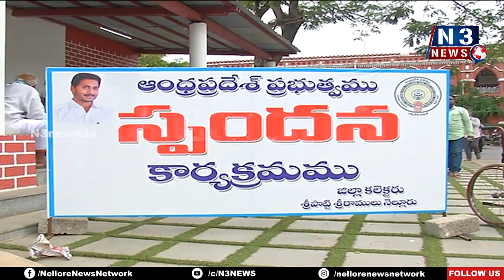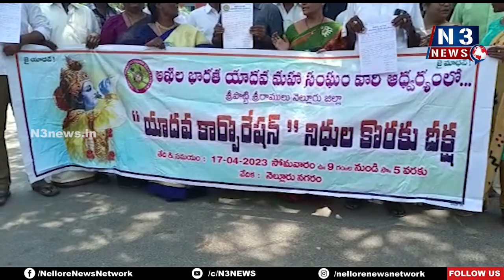నూత‌న క‌లెక్ట‌ర్ కు స‌మ‌స్య‌ల స్వాగ‌తం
స్పంద‌న‌కు వెల్లువెత్తిన అర్జీలు
స‌మ‌స్య‌లు ప‌రిష్క‌రించాల‌ని క‌లెక్ట‌ర్‌కు అర్జీలు స‌మ‌ర్ఫ‌ణ‌
ర‌ద్దీగా మారిన నెల్లూరు క‌లెక్ట‌రేట్ కార్యాల‌యం